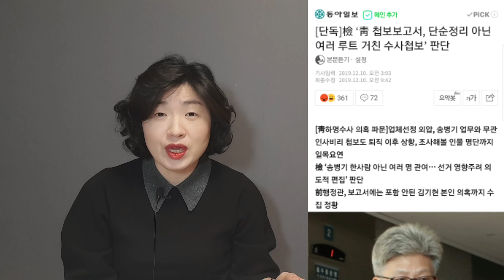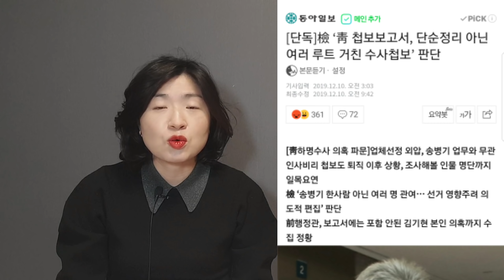울산게이트 속보/靑 첩보보고서, 송병기 한 사람 아닌 여러 명이 관여한 방대한 내용!